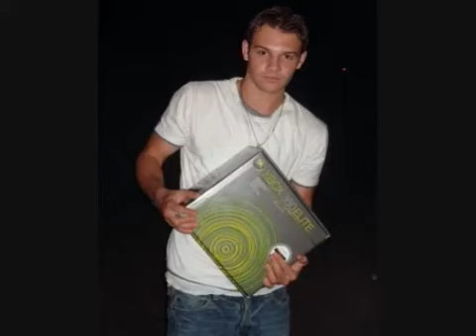The Greatest (Calvin Goldspink Video)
A video I made for Calvin Goldspink using the song The Greatest by Scene 23 Thanks to the sites that i got the videos and pics from